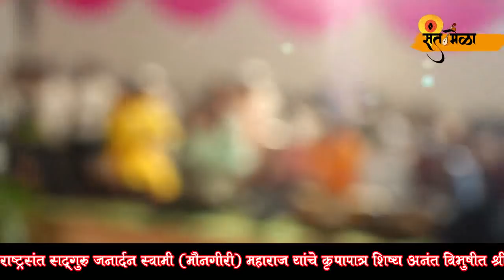अनंत विभूषित श्री श्री 1008 महामंडलेश्वर स्वामी शिवगिरीजी महाराज अभिष्टचिंतन सोहळा भाग २